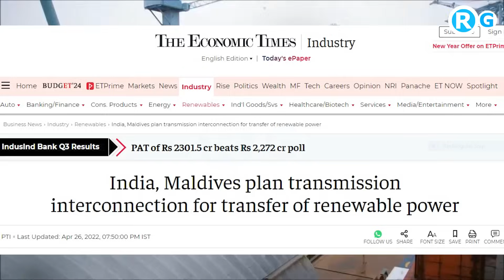भारत में मालद्वीप जाने वाले पाइप को श्रीलंका की ओर मोड़ दिया जो चीन से ले लो | India to Maldives